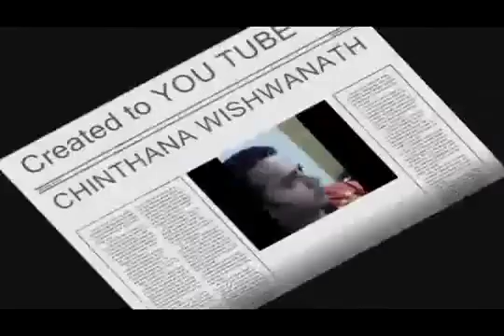Gunadasa Kapuge මoමුලාවී ManMulawee